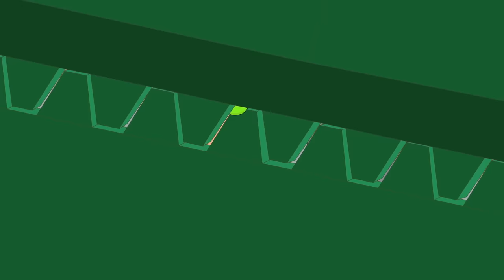No More Vegetables! | Caillou's New Adventures